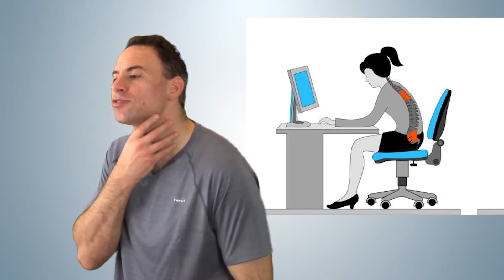How to Help Bad Posture | All Care PT Brooklyn & Miami | Pain-Free Maverick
Do you feel like your posture is continually getting worse? Learn what causes bad posture and the easy posture correction exercises you can do to fix it. The Pain-Free Maverick demonstrates two simple exercises for better posture that are easy to do.

The first exercise is while standing up and imagining strings on your chest and head, you pull yourself up by pretending to pull on the imaginary strings. This brings your shoulders back and your chin up straitening your neck. After the two-string exercise, then pull your shoulders down in back like you are pushing the floor with your hands and squeeze your shoulder blades back. So, push down and back with your shoulders. This opens your chest and is one of the best exercises that will relieve your neck pain, middle back pain and help you feel much better. These exercises to fix posture can save your back from damage over the years of working at a desk.

New York area call , or the Miami area call .